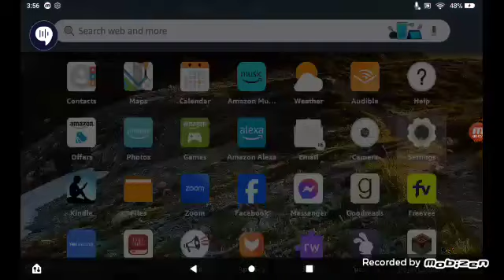Settings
Display Normal